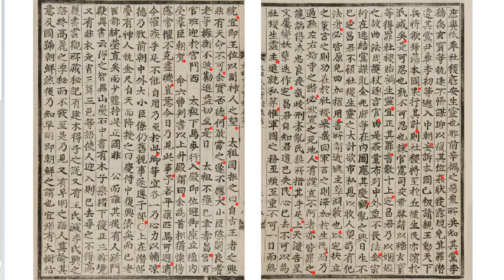조선왕조실록 태조의 즉위 朝鮮王朝實錄 太祖卽位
元年秋十七日丙申, 원년 가을 7월 17일 병신일
太祖卽位于壽昌宮。 태조가 수창궁에서 왕위에 올랐다.
先是, 是月十二日辛卯, 이보다 먼저 그달 12일 신묘일에
恭讓將幸太祖第, 공양왕이 태조의 사택으로 행차해서
置酒與之同盟, 술자리를 베풀고 태조와 맹약하려고 했기 때문에
儀仗已列。 의장 행렬이 이미 늘어서 있었다.
侍中裵克廉等白王大妃曰: 시중 배극렴 등이 왕대비에게 아뢰었다.
"今王昏暗, 君道已失, "지금 왕이 어리석어서 임금의 법도를 잃었고
人心已去, 사람들의 마음도 이미 떠났습니다.
不可爲社稷生靈主, 더 이상 사직과 백성의 주인이 될 수 없으니
請廢之。" 그를 폐하시기를 바랍니다."
遂奉妃敎廢恭讓。 그렇게 왕대비의 교지를 받들어 공양왕을 폐하기로
事旣定, 사안이 확정되자
南誾遂與門下評理鄭熙啓齎敎, 남은은 문하평리 정희계와 함께 교지를 갖고
至北泉洞時坐宮宣敎, 북천동의 시좌궁에 가서 교지를 선포했다.
恭讓俯伏聽命曰: 공양왕이 부복한 채 명령을 듣고 말했다.
"余本不欲爲君, "나는 원래 임금이 되고 싶지 않았는데
群臣强余立之。 여러 신하들이 나를 억지로 왕으로 세웠습니다.
余性不敏, 未諳事機, 내 성품이 불민해서 사리를 잘 파악하지 못하니
豈無忤臣下之情乎?" 어찌 신하들의 뜻을 거스린 일이 없겠습니까?"
因泣數行下, 그러면서 눈물을 여러번 흘렸다.
遂遜于原州。 마침내 왕위에서 물러나 원주로 갔고,
百官奉傳國璽, 置于王大妃殿, 백관들은 국새를 가져다가 왕대비전에 두고
庶務就稟裁決。 모든 정무를 말씀 드리며 결재를 받았다.
壬辰, 大妃宣敎, 13일(임진일)에 대비가 교지를 내려서
以太祖監錄國事。 태조를 감록국사로 임명했다.
乙未, 裵克廉、趙浚與鄭道傳、16일(을미일) 배극렴과 조준이 정도전·
金士衡、李濟、李和、鄭熙啓、김사형·이제·이화·정희계·
李之蘭、南誾、張思吉、鄭摠、 이지란·남은·장사길·정총·
金仁賛、趙仁沃、南在、趙璞、 김인찬·조인옥·남재·조박·
吳蒙乙、鄭擢、尹虎、李敏道、 오몽을·정탁·윤호·이민도·
趙狷、朴苞、趙英珪、趙胖、 조견·박포·조영규·조반·
趙溫、趙琦、洪吉旼、劉敬、 조온·조기·홍길민·유경·
鄭龍壽、張湛、安景恭、金稛、 정용수·장담·안경공·김균·
柳爰廷、李稷、李懃、吳思忠、 유원정·이직·이근·오사충·
李舒、趙英茂、李伯由、李敷、 이서·조영무·이백유·이부·
金輅、孫興宗、沈孝生、高呂、 김로·손흥종·심효생·고여·
張至和、咸傅霖、韓尙敬、 黃居正、 장지화·함부림·한상경· 황거정
任彦忠、張思靖、閔汝翼等大小臣僚 임언충·장사정·민여익 등 대소신료와
及閑良耆老等奉國寶詣太祖邸, 퇴직 원로 등이 국새를 들고 태조의 사택에 가니
塡咽閭巷。 사람들이 마을의 골목에 가득 찼다.
大司憲閔開獨不悅, 대사헌 민개가 불쾌한 모습을
形於容色, 欹首不言。 안색에 드러내고, 얼굴을 외면한 채 말이 없었다.
誾欲擊殺之, 殿下曰: 남은이 그를 쳐서 죽이겠다고 하자, 태자가 말했다.
"義不可殺", 力止之。 "도리상 죽여서는 안 된다." 하고는 완강하게 말렸다.
是日, 適族親諸婦謁見太祖與康妃, 이날 마침 친족의 부인들이 태조와 강비를 뵙고,
方餉水澆飯, 물에 말아서 밥을 먹다가
諸婦皆驚恐, 從北門散去。 부인들 모두 놀라서 북문밖으로 흩어졌다.
太祖閉門不納。 태조는 사택의 문을 닫아 걸고 들어오지 못하게 했다.
至晩, 저녁때가 되자
克廉等排門直入內庭, 배극렴 등이 문을 밀치고 바로 앞마당으로 들어와서
置寶廳事上, 국새를 대청 마루에 놓았다.
太祖惶遽失措, 태조가 황망해 하며 어찌할 줄 몰랐다.
扶李天祐, 纔出寢門。 이천우의 부축을 받고 겨우 침실 문밖으로 나오니
百官羅拜, 관료들이 늘어서서 절하고
擊皷呼萬歲, 북을 치면서 만세를 불렀다.
太祖甚恐, 無地自容。 태조가 매우 불안해 하며 안절부절하자
克廉等合辭勸進曰: 배극렴 등이 말씀을 맞춰 왕위에 오르시기를 권했다.
"國之有君, 上以奉社稷, "나라에 임금이 계신 것은 위로는 사직을 받들고
下以安民生而已。 아래로는 백성을 편안하게 하는 일입니다.
高麗自始祖開國, 고려는 시조 왕건이 건국해서
將五百年于玆, 지금까지 거의 5백 년이 됐는데,
至恭愍王, 無子暴薨。 공민왕에 이르러 아들 없이 갑자기 세상을 떠나셨습니다.
其時權臣用事, 그 당시 권신들이 세도를 부려
欲固己寵, 자신들의 독점한 권력을 다지려고,
詐以妖僧辛旽子禑, 거짓으로 요승 신돈의 아들 신우를
稱恭愍王後, 공민왕의 후사라 칭했습니다.
竊居王位, 十有五年, (그렇게) 왕위를 도둑질해 있은 지가 15년이 됐으니,
王氏之祀, 已廢矣。 왕씨의 제사는 이미 끊겼던 겁니다.
禑乃恣行暴虐, 殺戮無辜, 신우는 포악한 짓을 하고 죄 없는 사람을 살육했습니다.
至興軍旅, 攻打遼東。 또 군대를 일으켜 요동을 공격하려는데,
惟公首倡大義, 공께서 맨 먼저 대의를 주창하시면서
以爲不可犯天子之境, 回軍。 천자의 땅을 범할 수 없다 하고는 군대를 돌이키자,
禑乃自知其罪, 우는 자신의 죄를 알고
惶懼辭退。 두려워하며 왕위에서 물러났습니다.
乃有李穡、曺敏修等 이에 이색·조민수 등이
黨於辛禑妻父李琳, 신우의 장인인 이임과 결당해서
扶立子昌, 그 아들 창을 왕으로 세워서,
王氏之嗣, 再廢矣。 왕씨의 후사는 두 번이나 폐해졌습니다.
此天以王位命公之時, 이는 바로 하늘이 공에게 왕위를 명한 것인데도,
而公謙讓不居, 공께서는 사양하시며 왕위에 오르지 않고
推戴定昌府院君, 權署國事, 정창부원군을 추대해서 국사를 처리하게 함으로써,
庶幾袛奉社稷, 底安生靈也。 사직을 받들고 백성을 편안하게 하셨습니다.
昨前辛禑之惡, 衆所共知, 예전 신우의 악행은 모든 사람이 다 아는 일인데,
其黨李穡、禹玄寶等執迷不悟, 그 이색·우현보 등은 미혹하여 깨닫지 못하고
謀迎以復其位。 신우를 데려다가 왕위를 회복시키려고 모의했습니다.
姦狀發露, 規免其罪, 간교한 죄상이 드러나자, 죄를 모면하려고
潛遣其黨尹彛、李初等, 그 패거리 윤이·이초 등을 몰래 보내서
逃入中朝, 妄訴本國已叛, 중국에 들어가 ‘본국이 배반했다.’고 하고는
請親王動天下兵, 친왕에게 부탁해서 중국의 군대를 동원해서
將欲掃蕩本國。 본국을 쓸어버리려고 했습니다.
果行其計, 則社稷將至於丘墟, 그 계략이 실행됐다면 사직은 폐허가 되고
生民亦濱於泯滅矣。 백성도 또한 거의 소멸됐을 겁니다.
是可忍也, 孰不可忍也! 그런 짓까지 하는데 무슨 짓을 못하겠습니까?
諫官、憲司交章啓請, 간관과 헌사가 상소를 번갈아 올려 말합니다.
以穡、玄寶等得罪社稷, ‘이색·우현보 등이 사직에 죄를 짓고
貽禍生靈, 宜正其罪。 백성에게 재앙을 끼쳤으니 당연히 처벌해야 합니다.’
書數十上, 하며 글을 수십 번 올렸는데,
定昌君乃以姻婭之故, 정창군은 인척 관계라는 이유로
曲法周護, 杖逐言官。 법을 어기며 변호하고 곤장을 쳐서 언관을 쫓아내니,
由是姦黨布列中外, 중앙과 지방의 간악한 자들은
益不畏法。법을 더 이상 두려워하지 않습니다.

金宗衍在逃結黨謀亂, 김종연은 도피 중에도 결당해서 반란을 꾀하고,
金兆府等在內圖應其變, 김조부 등은 내부에서 그 반란에 내응하려 하니
禍亂之興, 日生不已。 내란의 발생이 날마다 그치지 않고 있습니다.
定昌君不顧社稷生靈之大計, 정창군은 사직과 백성을 위한 일은 생각지 않고
欲巿私恩, 以收人望, 사적인 은혜를 베풀어 민심을 얻으려고만 합니다.
苟有犯法者, 必皆原免, 만약 범법자가 있어도 무조건 용서해 주고
曲加擢用。 무리를 해서 발탁 임용을 합니다.
《書》所謂逋逃主萃淵藪也。 《서경》 말대로, ‘범죄자들이 꼬이듯 한다.’는 겁니다.
以定扶立之策言之, (공께서) 왕을 세우도록 하신 것을 말한다면
則功在於社稷; 공로가 국가사직에 이르며,
擧義回軍言之, 대의를 가려 회군하신 것을 말한다면
則澤加於生民, 은혜가 온 백성에게 이릅니다.
而乃過聽左右婦寺之譖, 그런데도 근신들과 부녀자 환관들의 모함을 듣고
必欲置之死地, 죽을 곳에 배치하거나,
人有讜直不阿者, 亦皆罪之。 강직해서 아첨하지 않는 사람에게는 죄를 줍니다.
讒諂得志, 모함하고 아첨하는 자들은 출세하고,
忠良喪氣, 충성하고 선량한 자들은 좌절합니다.
政刑紊亂, 정치 형벌에 원칙이 없어
民無所措其手足。백성들이 생활의 갈피를 못잡고 있습니다.
上天譴告, 星文屢變, 하늘이 잘못을 지적하려다보니, 별자리가 자주 변하고
妖孼迭作。 괴이한 일이 계속 일어나고 있습니다.
定昌君自知君道已失, 정창군도 자신이 임금의 법도를 잃었다는 걸 압니다.
民心已去, 不可以爲社稷生靈主, 민심이 떠났고 사직과 백성의 주인이 될 수 없자
退就私第。 물러나와 사택으로 들어갔습니다.
惟軍國之務, 군대와 국정 업무는
至煩至重, 지극히 복잡하고 중대하니,
不可一日而無統, 하루라도 통솔이 없어서는 안 됩니다.
宜卽王位, 의당히 왕위에 오르셔서
以副神人之望。"신령과 백성의 기대에 따르시기를 바랍니다."
（생략）